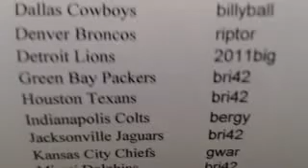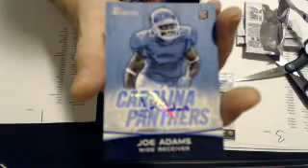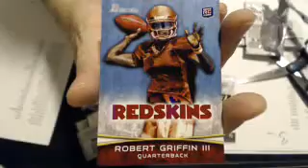2012 bowman sigs 8-30 (1)